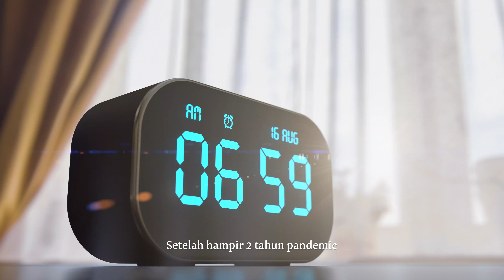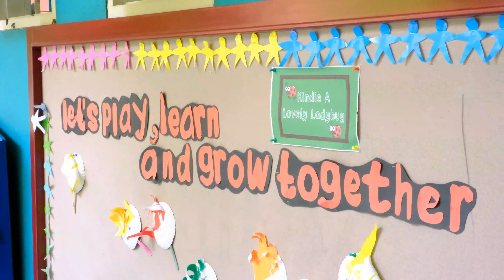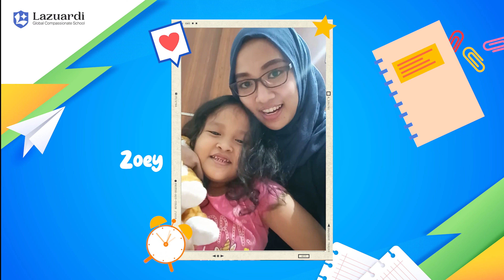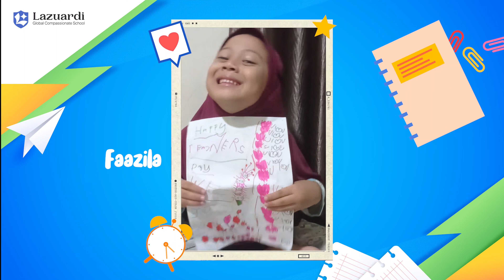Dear teachers Lazuardi - From Pre K & Kindy Parents